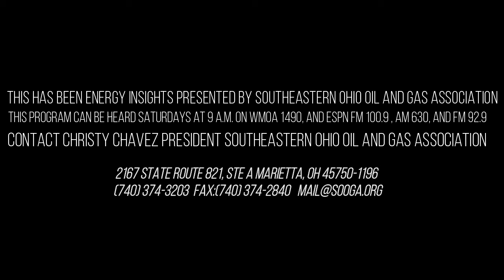Energy Insights featuring Oregon Congressman Greg Walden 2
You can listen to Energy Insights every Saturday at 9 on WMOA AM 1490 and FM 101.3.